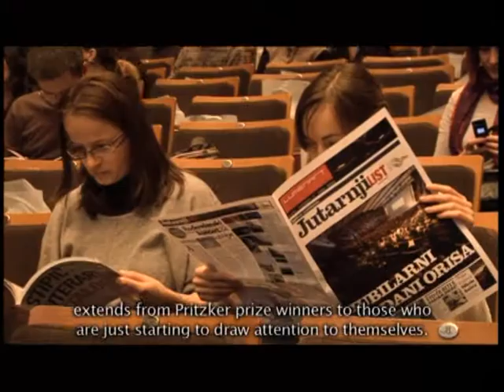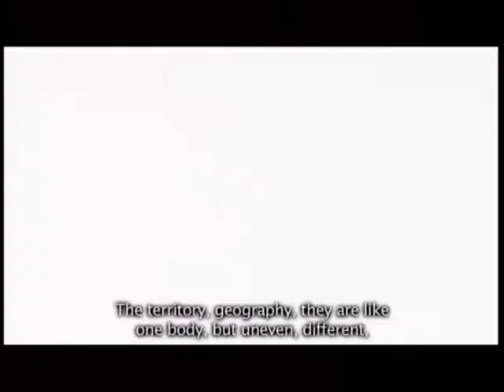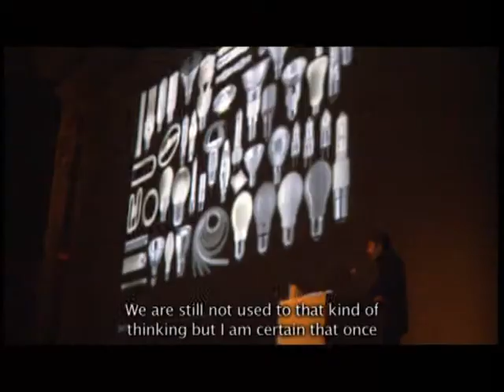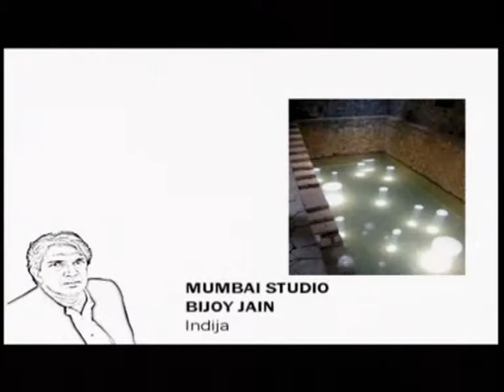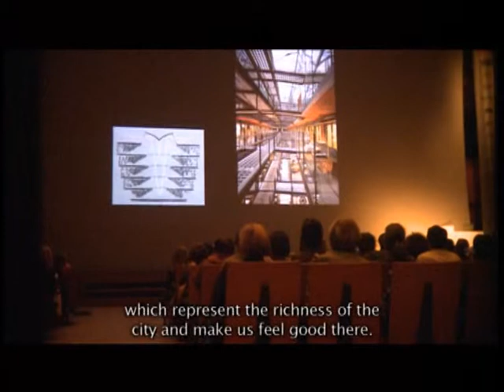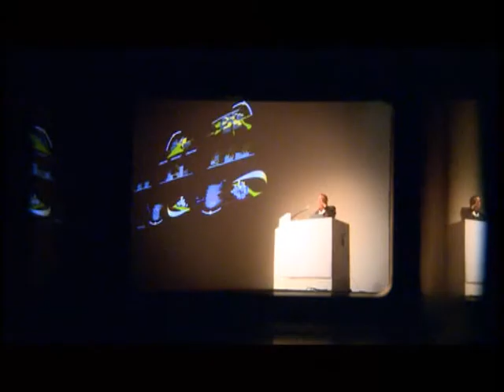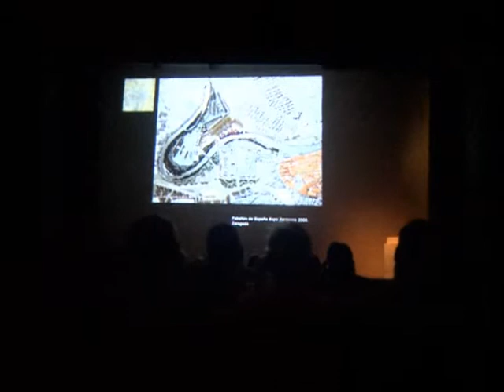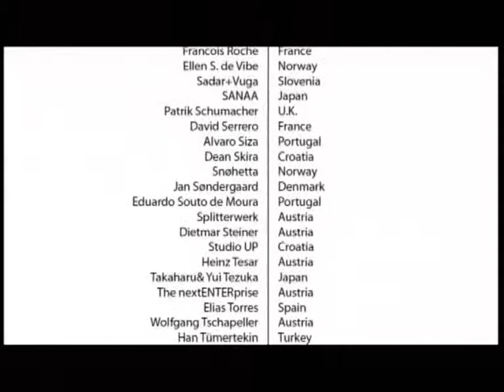Days of Oris 2010 / Dani Orisa 2010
Days of Oris is an architectural convention which takes place every year since 2000. It is a two-day event with lectures of prominent international and local architects. The convention takes place at the Vatroslav Lisinski Concert Hall and has about two thousand visitors.

Next to mentioned big Days of Oris, national Days of Oris (Spanish, Finnish, Japanese, Portuguese, French) regularly take place in Zagreb and Dubrovnik. Days of Oris have been organised in Ljubljana and Belgrade and in 2012 Days of Oris were held in Hotel Lone in Rovinj.

World famous architects but also radical and experimental authors have spoken at Days of Oris. So far Oris has welcomed more than 200 speakers from all over the world.

The concept of Days of Oris is supplemental to the magazine and the selection of speakers is the result of the prevailing international importance of the magazine and the network of associates and authors which Oris has developed through the years. Days of Oris always aim towards the balance of already established and new authors, as well as the generational and conceptual variety of speakers.

Peter Zumthor, Švicarska
Paulo David, Portugal
Wolf D. Prix, Austrija
Hasn Gangoly, Austrija
Dean Skira, Hrvatska
Maruša Zorec, Slovenija
Guilherme Lassance, Brazil
Bijoy Jain, Indija
Francisco Mangado, Španjolska
Gottfried and Peter Böhm, Njemačka
Davor Katušić, Hrvatska